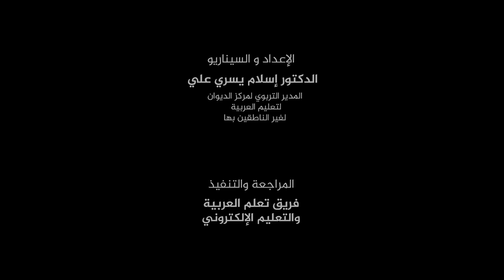في الفندق - At the hotel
Bu bağlantı aracılığıyla derse ve alıştırmalarına erişebilirsiniz.